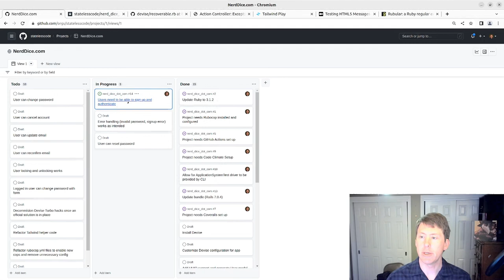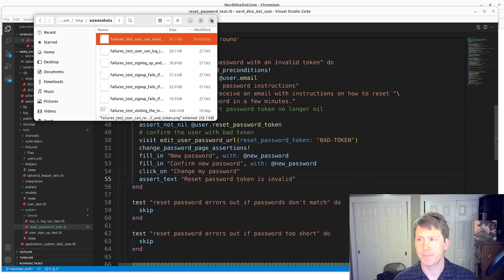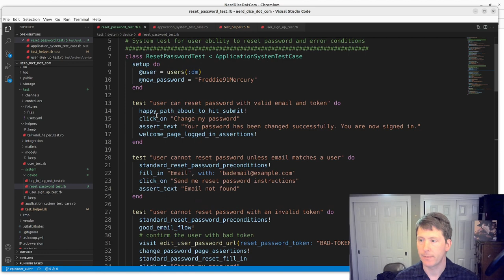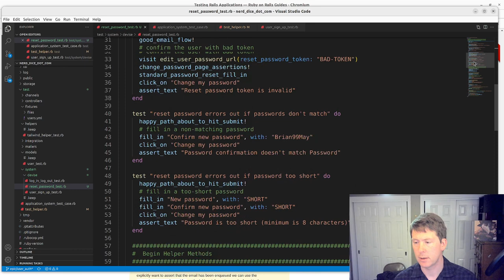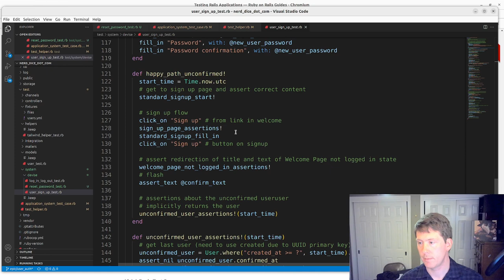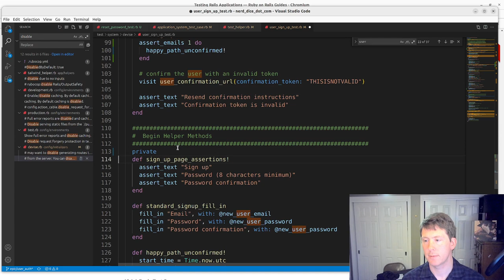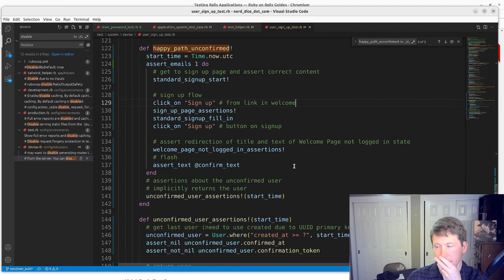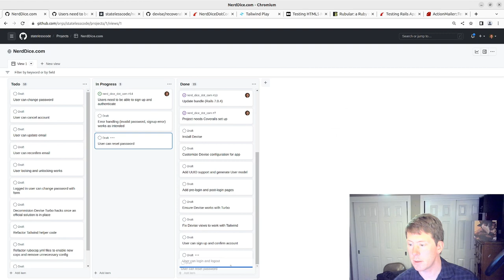Devise Reset Password Unhappy Path Tests and Refactoring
In our previous video, we expended a lot of energy to get the happy path of the reset password flow tests to work. In this video we implement the tests for our error scenarios, do some refactoring, and enhance our tests to make assertions about emails being delivered.

The implementation of our error scenarios is fairly straightforward, and the first round of refactoring goes fairly smoothly.

Our smooth sailing ends when we decide to try making assertions about delivered emails. ApplicationSystemTestCase does not include the methods from ActionMailer::TestHelper even though the Rails Testing Guide indicates that it would. Where you decide to place the assert_emails block also seems to be a bit temperamental. We also apply the email test to UserSignUpTest.

We take a quick look to see if we can eliminate the RuboCop disable pragma comments by making our test methods private. This works, but sends our UserSignUpTest over 100 lines. After a little trial and error, we're able to do a little more refactoring and get the cops off our tails.

This video covers:
00:00:12 Introduction
00:04:04 Overview of the reset password error scenarios
00:05:47 User cannot reset password unless email matches a user
00:07:25 User cannot reset password with an invalid token
00:08:49 Reset password errors out if password confirmation doesn't match
00:10:11 Reset password errors out if password too short
00:11:17 Refactor repeated test code into helper methods
00:12:42 Refactor out reusable helper method to parse token from email into test_helper
00:14:33 Review other helper methods and refactoring within the original test class and re-run tests. Fix RuboCop violations
00:18:12 Add assertions about the emails and troubleshoot why it's not working as expected
00:28:45 Add assertions about emails to UserSignUpTest
00:34:22 Make helper methods private and remove RuboCop disable from the tests
00:37:10 Look for additional opportunities to refactor UserSignUpTest
00:45:10 Review git diff and add comments
00:46:29 One last refactor on UserSignUpTest
00:49:55 Commit, push, and update project